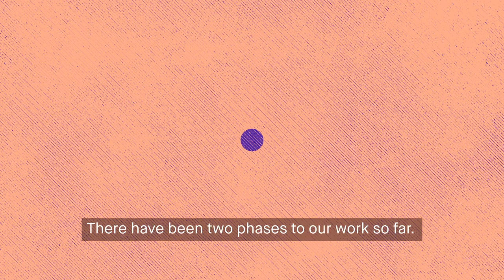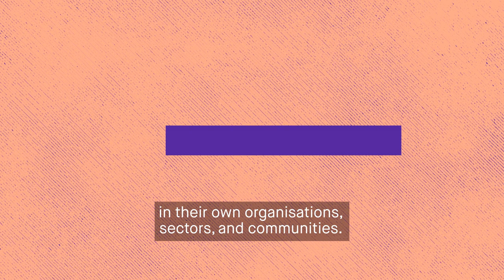National Advisory Council on Women and Girls- Brand Film 2023